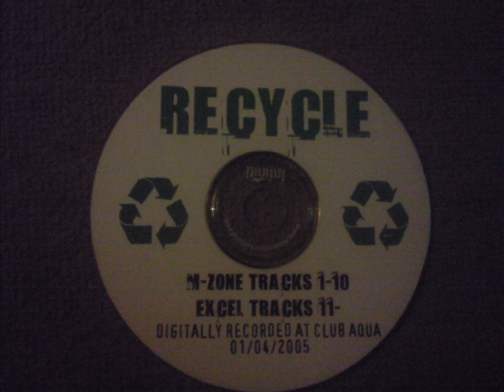Dj M zone Recycle Club Aqua 01-04-05